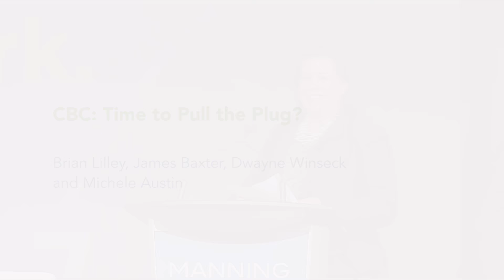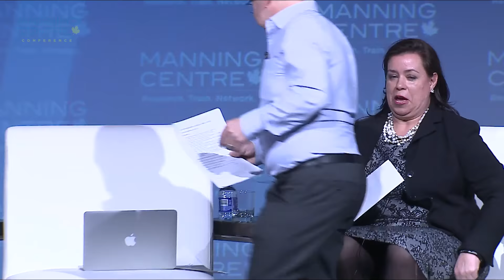CBC: Time to Pull the Plug?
The Canadian Broadcasting Corporation (CBC) has played a key role in Canada’s media history. It was created and funded by the federal government to provide a wide range of distinctively Canadian programming to inform, enlighten and entertain. This panel will debate whether there is a role or even a need for the CBC in Canada in a shifting digital media age.
Location: Ottawa Salon